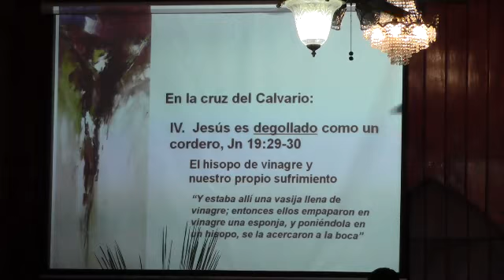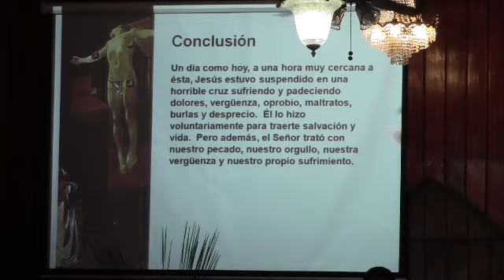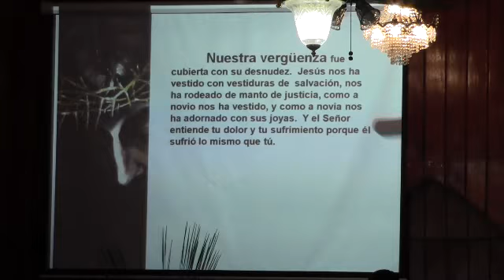Culto de las siete palabras(8/9)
¿Que significa la cruxifición de Jecristo para los Cristianos? Viernes Santo, 29 de marzo del 2013